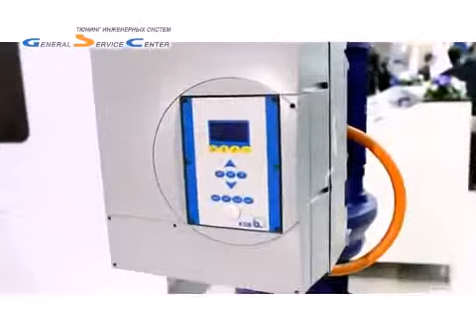KSB на выставке ECWATECH 2012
С 5 по 8 июня 2012 г. в Москве компания KSB представляла свой стенд на международной выставке ЭКВАТЭК по технологиям и оборудованию в сфере подготовки, снабжения, отвода и очистки воды. Потенциальным партнерам и заказчикам были показаны насосы (консольные, погружные, поверхностные, для чистой воды) и мешалки для систем биоочистки.